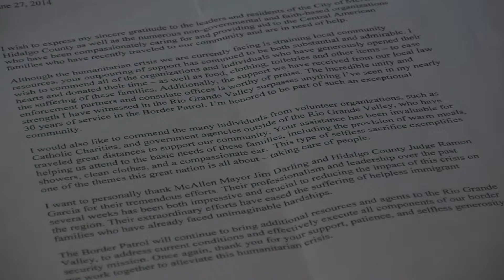Crisis on the Border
Bronc TV reporter, Orlando Vargas, went inside the relief center facilities at Sacred Heart Catholic Church in McAllen to witness first-hand the Crisis on the Border.